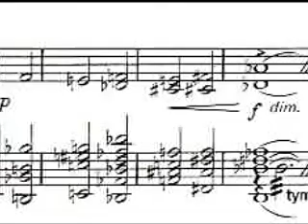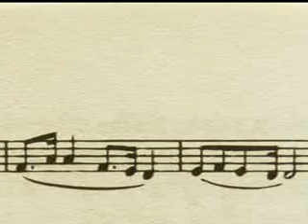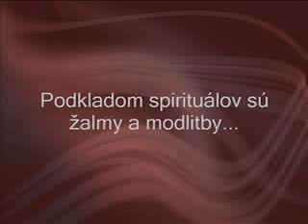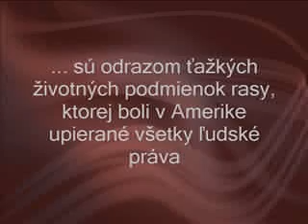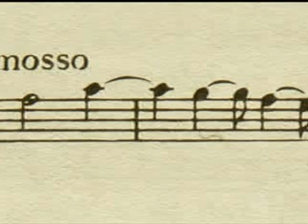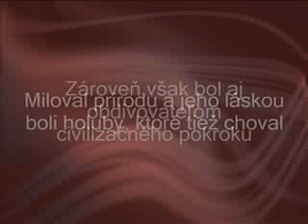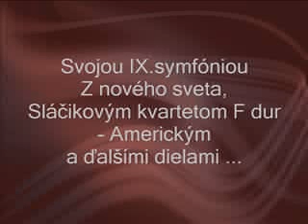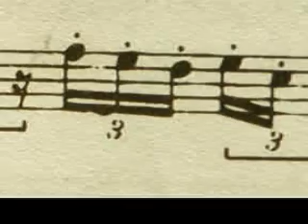New World PS Moodle 2